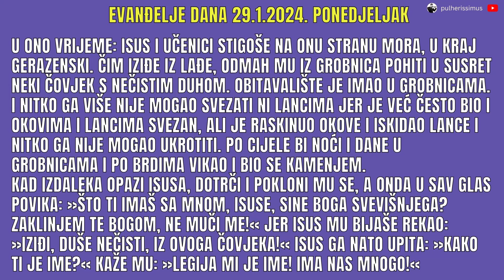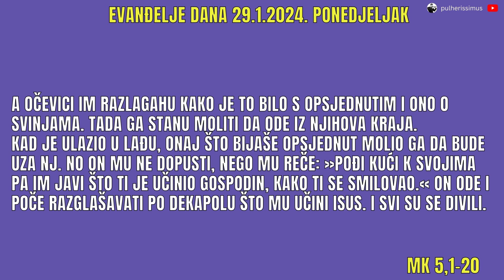ISUS KRIST ISTRJERUJE LEGIJU DEMONA - EVANĐELJE DANA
U odlomku iz evanđelja dana Isus Krist istjeruje iz opsjednutog čovjeka legiju demona. Svi su se divili Isusovoj snazi i sposobnosti da takvo što čini. Vidimo kako ga demoni slušaju i pokoravaju mu se.